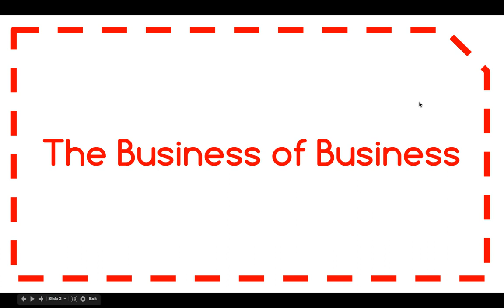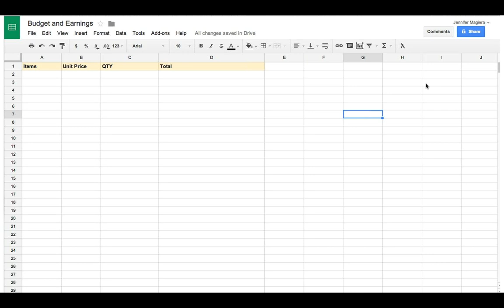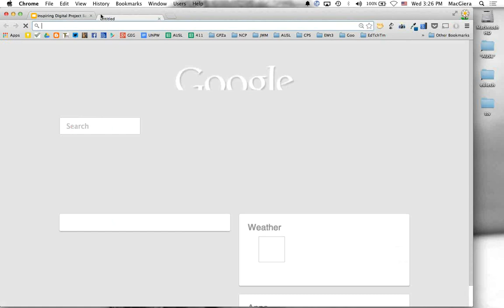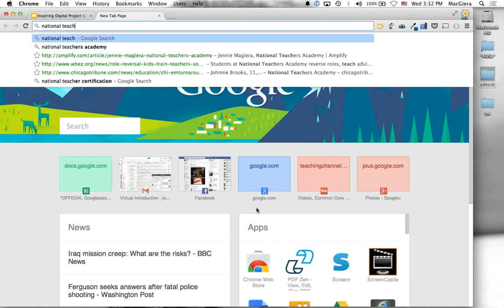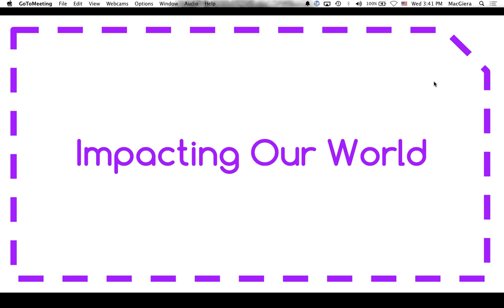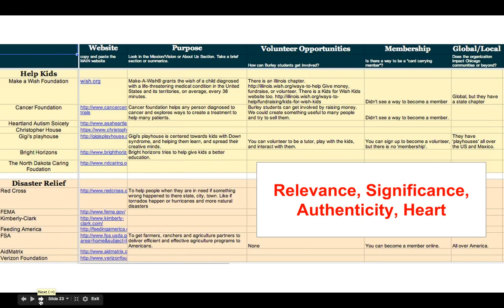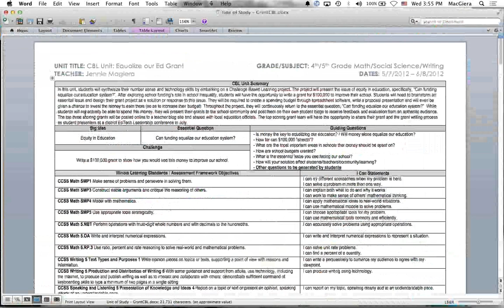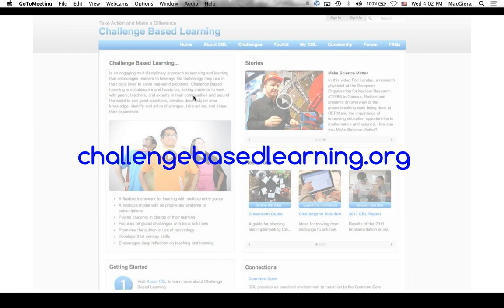Inspiring Digital Project Based Learning: K-12 Math and Science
Join Jennie Magiera to get inspiring Project Based Learning (PBL) ideas to extend the student learning experience outside the walls of your classroom and even across oceans!